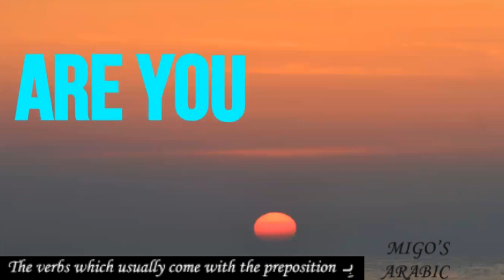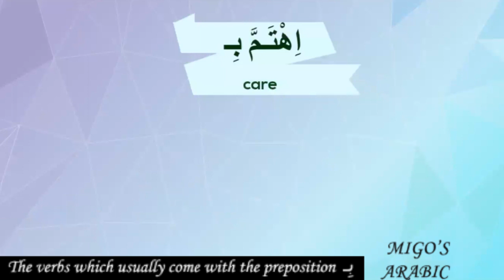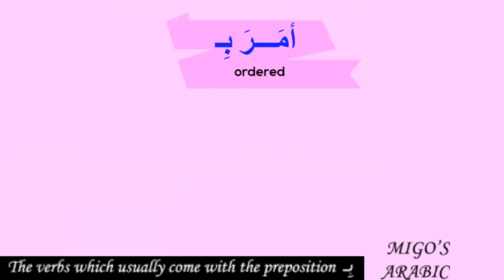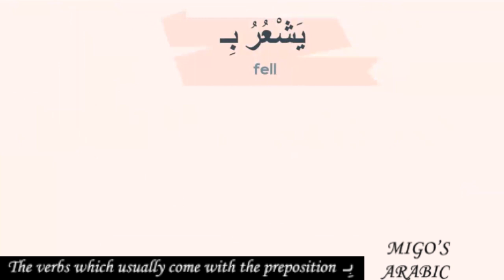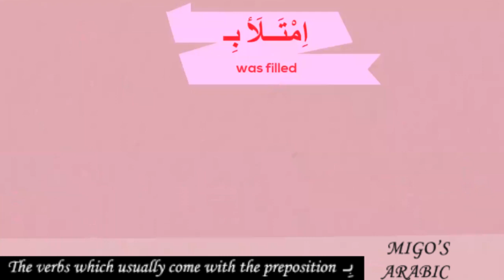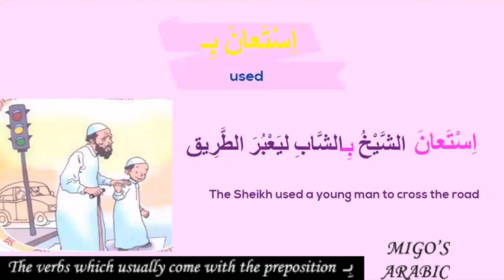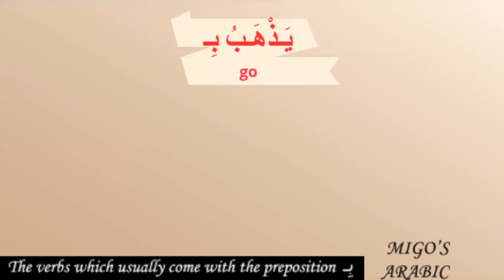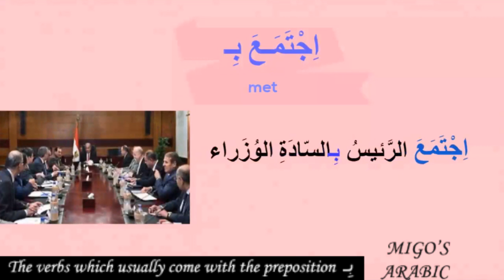The most verbs which usually come with the preposition بِـ